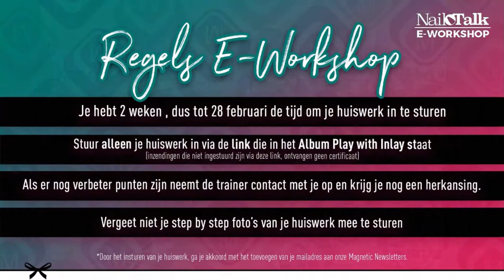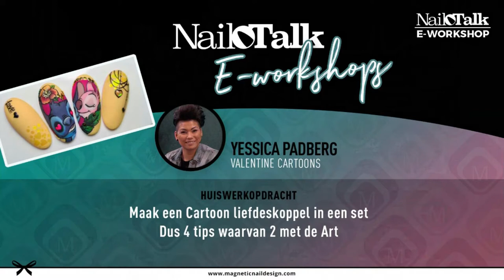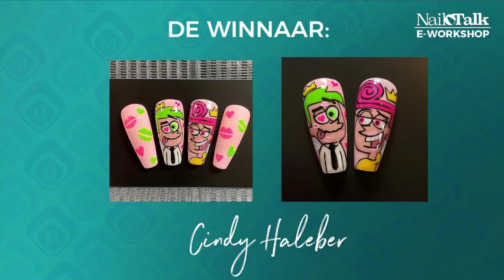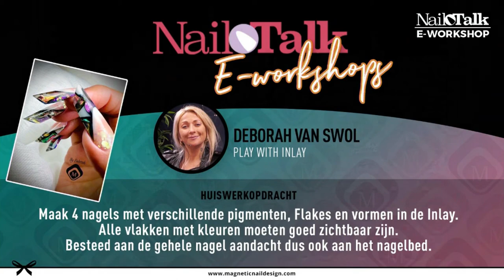Play With Inlay E-Workshop met Deborah (Nail Talk Live)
In deze E-workshop gaat Deborah jullie een super mooi inlay design laten zien, met veel verschillende producten en patronen.